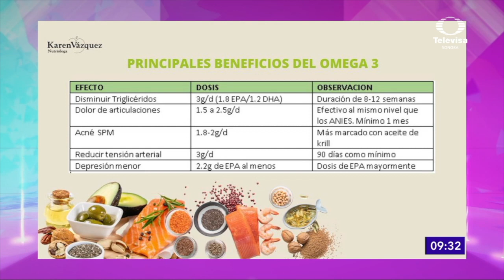Los beneficios del Omega 3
¿Conoces los beneficios del Omega 3? Nuestra nutrióloga Karen Vazquez, nos comparte interesantes recomendaciones para mejorar tu salud alimenticia.